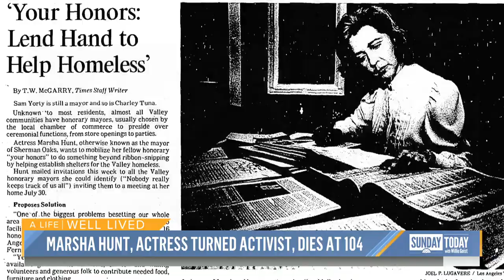Marsha Hunt, Hollywood Actress Turned Activist, Dies At 104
Marsha Hunt was labeled a “future star,” having quickly appeared in dozens of movies. After she was blacklisted and her career damaged, she then worked with the United Nations on the issues of refugees and homelessness. Sunday TODAY’s Willie Geist remembers a life well lived.